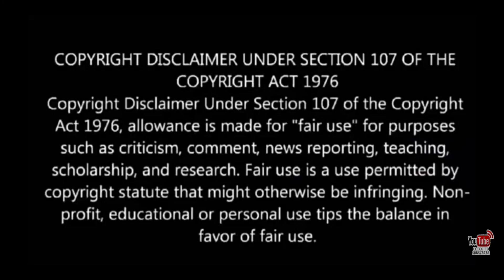Zakhmi Police 2021 New South Movie Hindi Dubbed Trailer | Promo | Suriya | Jyotika | Release Date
It is The Indicate Property of it's Owner. We don't Use Such Material to Harm or violate other Protected Contents. Of Any Use offer Content is Inappropriate please let us Know in Our YouTube message Box, we will immediately Remove it.